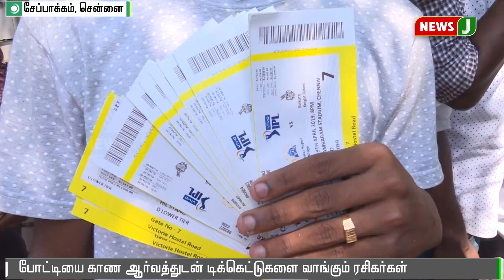சென்னையில் ஐ.பி எல் போட்டியை காண ஆர்வத்துடன் டிக்கெட்டுகளை வாங்கும் ரசிகர்கள்